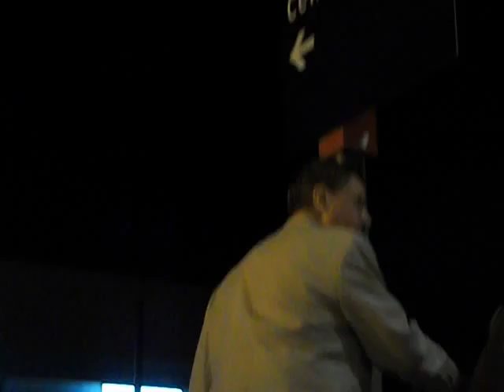peek a bo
Modern technology, attempt for a joke using self-video with no sound feedback..."practicing" in Asheville, NC ...Clips from the streets of Asheville NC